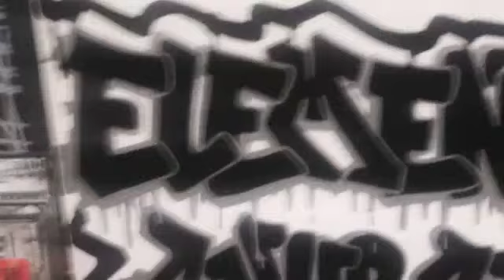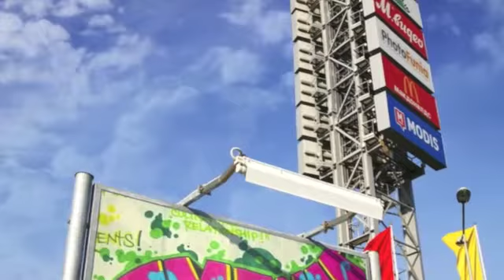Palm Sunday 4 5 20 Service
Elements popINchurch 4/5/2020